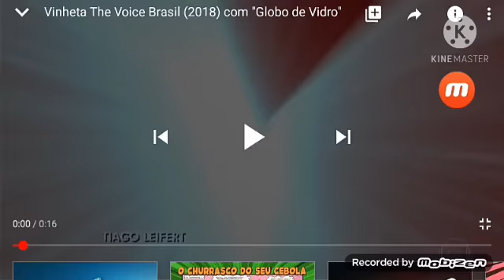Vinheta para JM